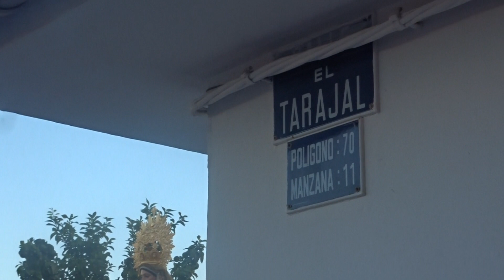Procesión Virgen de las Mercedes El Tarajal Málaga 24 septiembre 2016 (6) B